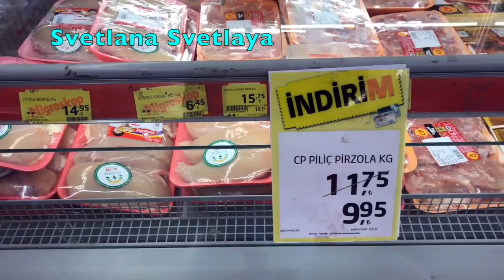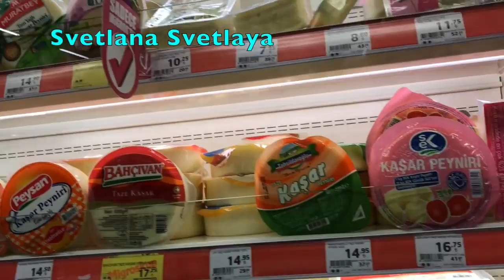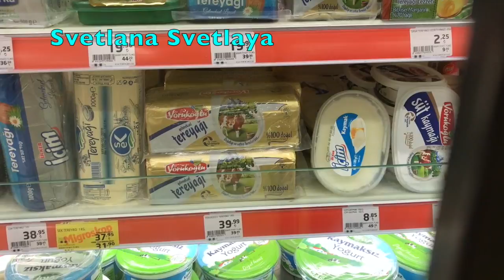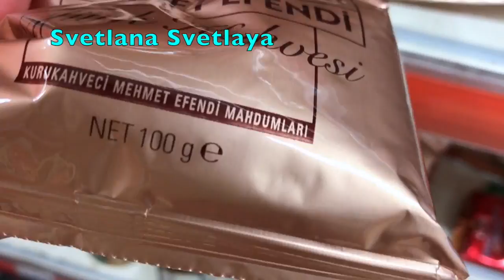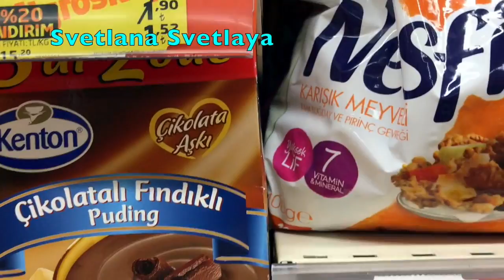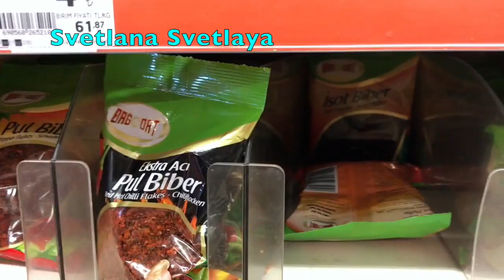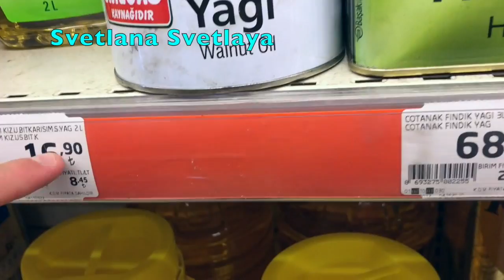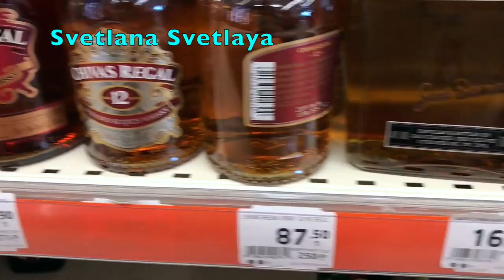Кемер! Супермаркет MIGROS, выгодные покупки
Конечно мы посетили многие супермаркеты, но MIGROS больше сделали покупок: халва из танина простая и с какао(очень вкусная) шоколадные батончики, разные пудинги, гранатовый соус, обалденно вкусный сыр, пахлава и многое другое!! И цены просто ну очень низкие!